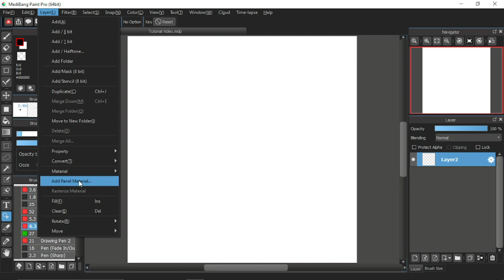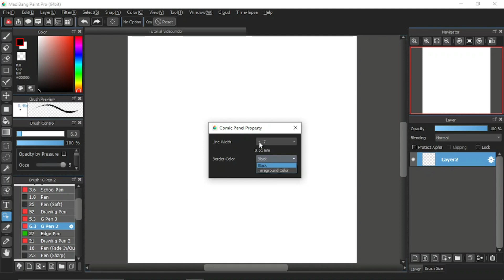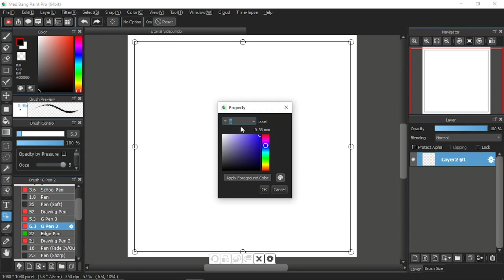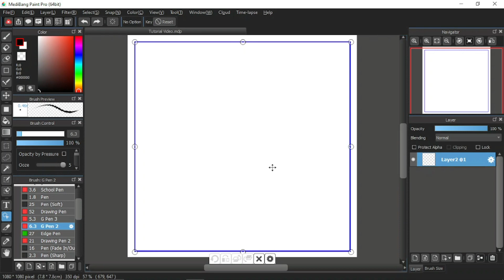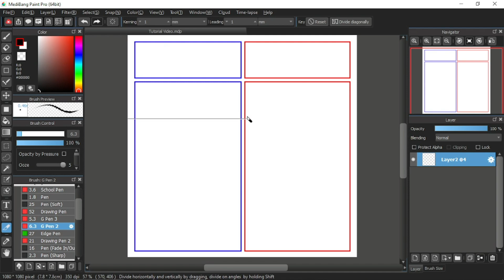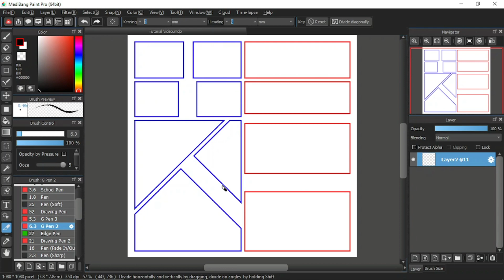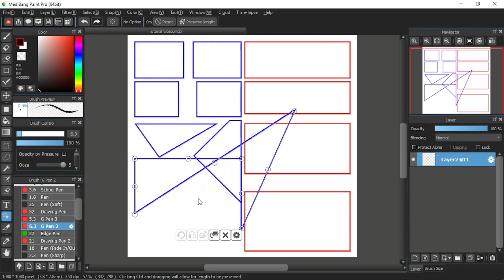Medibang Tutorial 14: Operation Tool and Divide Tool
This is a Medibang Paint Pro Tutorial. The contents of this video:
1. How to Add Panel Material
2. Operation Tool
3. Material Property Menu
4. Divide Tool
5. Kerning and Leading (Function Bar)
6. Preserve Length (Function Bar)